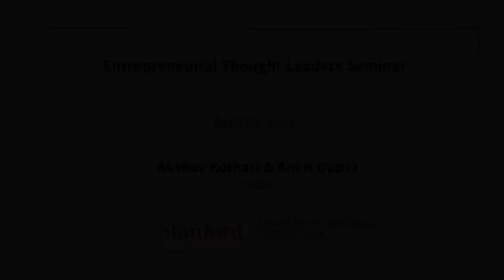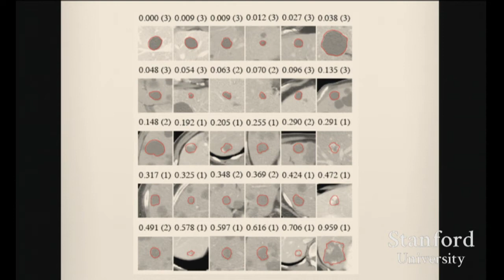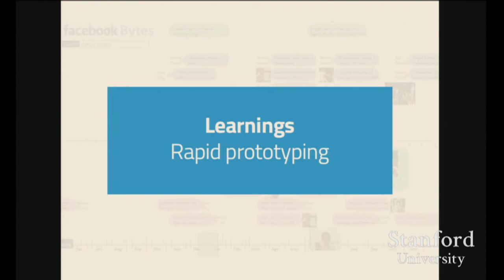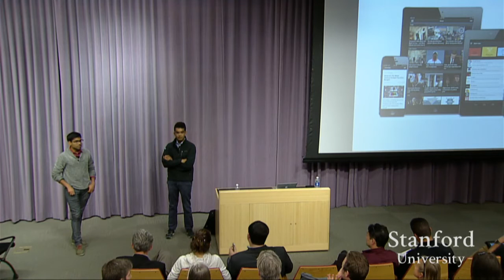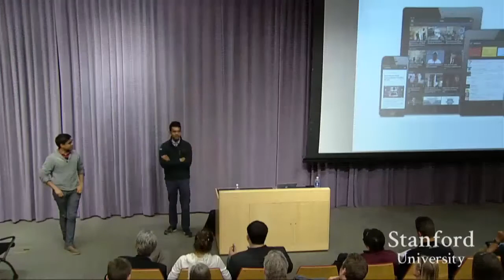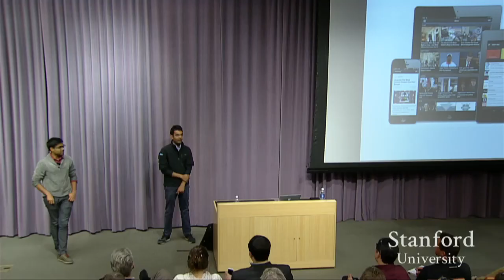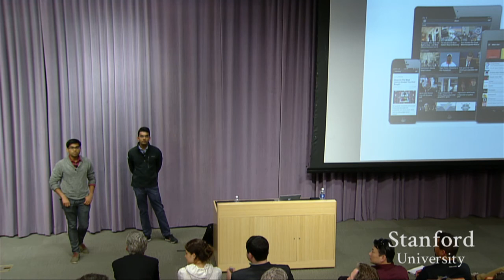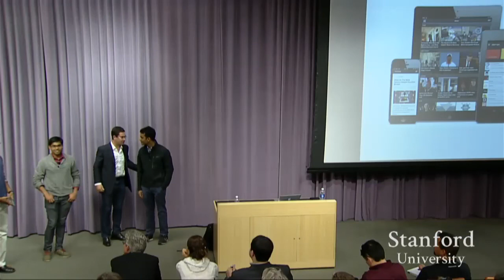Stanford Seminar - Entrepreneurial Thought Leaders: Akshay Kothari & Ankit Gupta of Pulse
Akshay Kothari & Ankit Gupta
Pulse